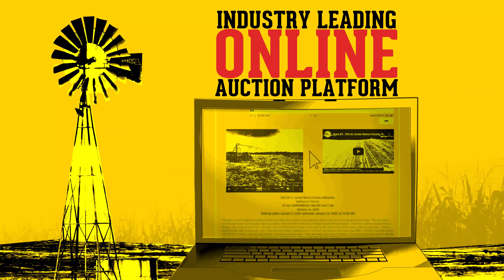Unreserved Online Land Auction | BigIron Realty